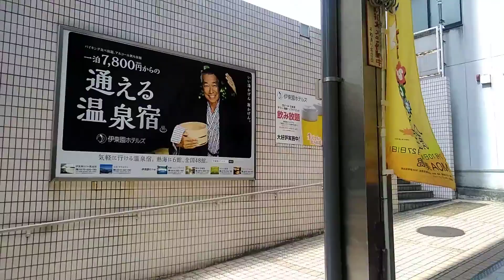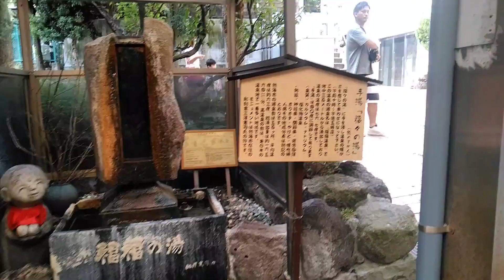熱海海上花火大会@熱海に来ました@熱海平和通りの様子＠令和2年８月２３日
令和２年８月２３日、今日は、８月から再開した熱海海上花火大会４日目。
まだ、１３時過ぎで、早いですが、今日の宿泊地＆屋上から花火大会を見る予定の、伊東園ホテル熱海館で、チェックイン、荷物を預かってもらい、平和通りの様子を撮りました。